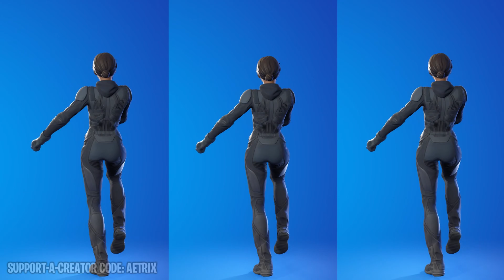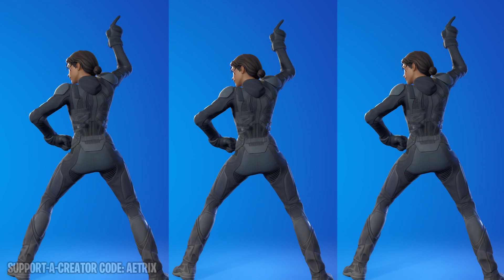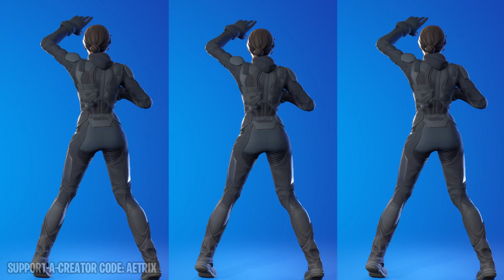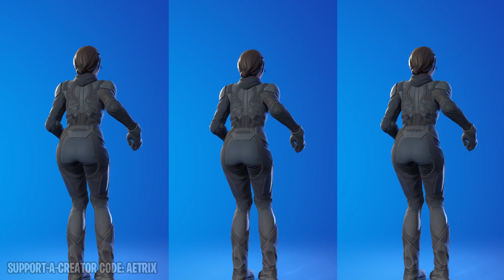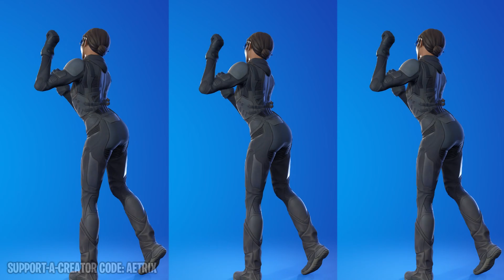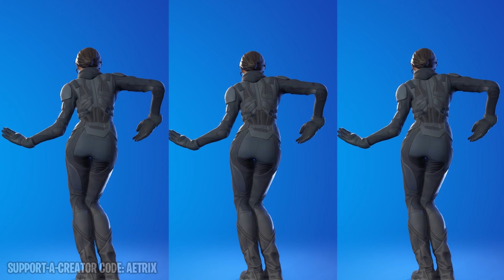FORTNITE x DUNE! *NEW* CHANI SKIN SHOWCASED WITH THICC DANCES & EMOTES 😍❤️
What do you think about the new 'Chani' skin?

★ Support-a-creator code: AETRIX ★